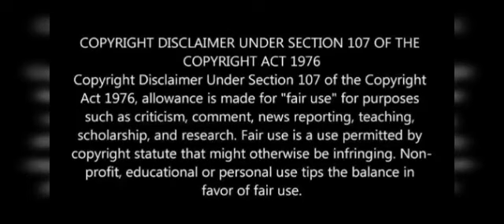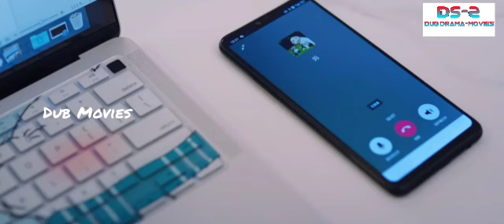Hate To Love Story - ஹீலிங் புட் ஹீலிங் லவ்-Comedy Love Story -Dub Series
Healing Food Healing Love
Image Credits IQIYI
Language: Chinese
Rating: 8.7/10
Genre: Comedy, Love,,Romance,
MORE UPDATES